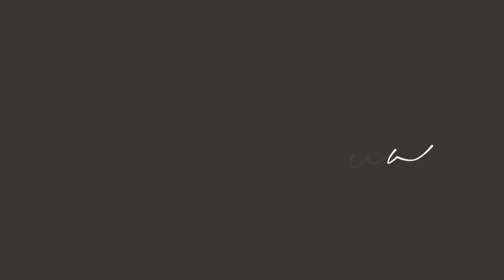Águas Profundas // Highlights 2017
o Águas Profundas não é um grupo de oração. Também não é o show da Colo de Deus. É uma experiência. Uma experiência de profundidade no coração e na vontade de Deus. Juntamos os que tem fome e sede de Deus e adoramos com intensidade. lá, chamamos a atenção de Deus em nosso favor e vamos fundo na presença dele. Vamos juntos?